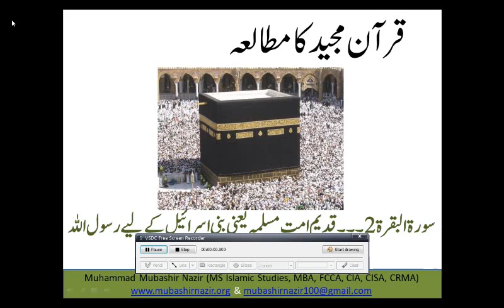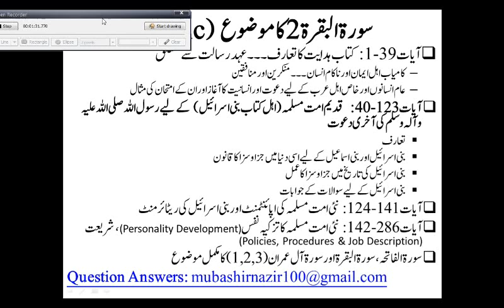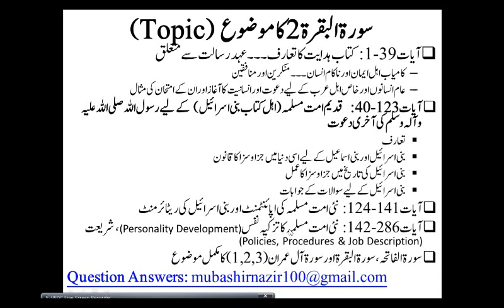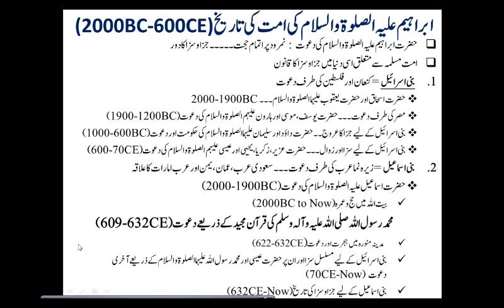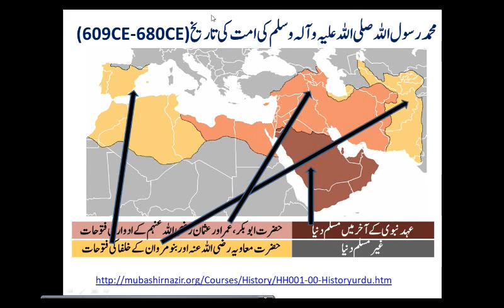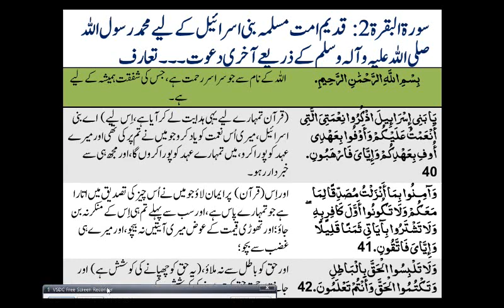QS05 01 Surah Al Baqarah 40---42 Dawah to Bani Israil (Lecture 5.01 out of 100)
Next: QS05 02 Surah Al Baqarah 42---46 Dawah to Bani Israil (Lecture 5.02 out of 100)